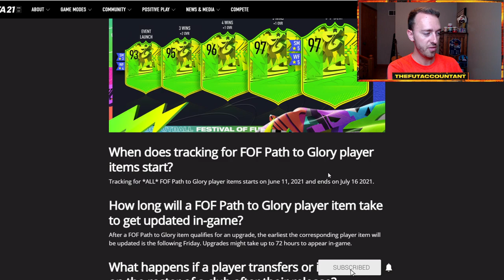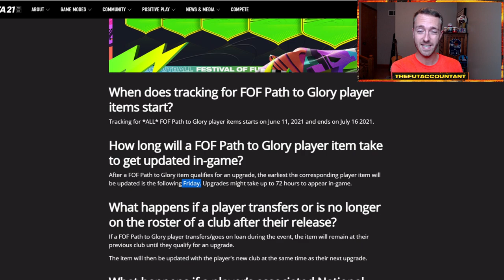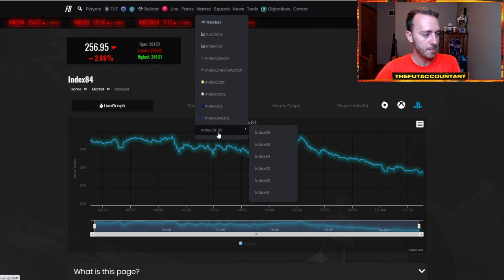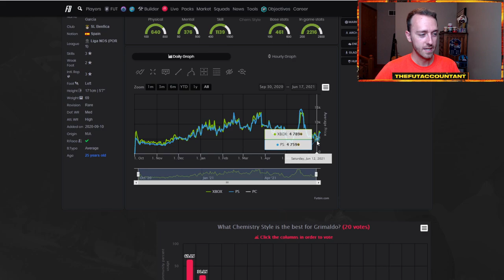PATH TO GLORY 2 TODAY? MOTM IN PACKS SOON & NEW SEASON OBJECTIVES! FIFA 21 Ultimate Team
Path to Glory Team 2 Today? In this video we talk about the potential promo cards and content coming in FIFA 21 Ultimate Team. Will we see MOTM in packs alongside the new season objective content? Topics we discuss and more in this video!